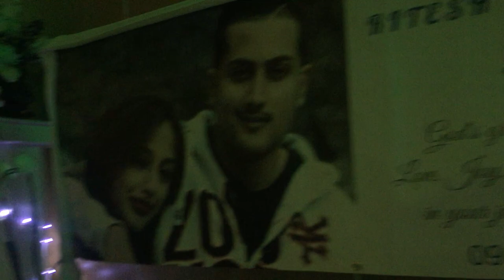Hilton Lights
STARRY NIGHT has been planning and performing spectacular events and functions since the early 1990’s. Founded by a talented, dynamic, skilled and diverse group of DJs who were looking for a platform to express their passion.  Starry Night was born through this dynamic and is run by Manager Roy Fiore.  The intention is to always create one-of-a-kind events that truly reflect the musical tastes and style of their clients to this day.

Vision
At STARRY NIGHT we believe that every event is unique and shares a special story, one that requires individualized attention. No two events are alike.

A STARRY NIGHT DJ will create an experience of your highest expectations because you do not have to settle for mediocrity.

Everyone will remember your STARRY NIGHT event because how can you forget the best time of your life?

You have the right to have a stress-free occasion because at STARRY NIGHT you are dealing with seasoned professionals.

You have this one STARRY NIGHT chance to make your guests say that was the “Best Party Celebration Ever!” Will you trust this day to just anyone?

A STARRY NIGHT function is more than just a party, it’s an event. An event that upholds the level of performance and integrity you would expect from a truly professional entertainment organisation.